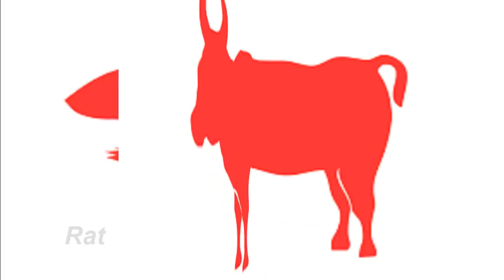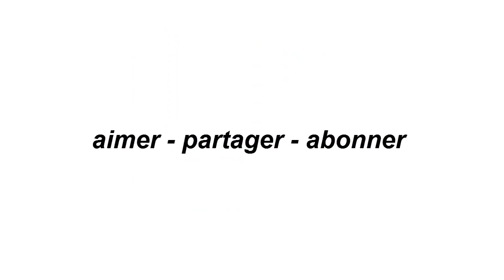Horoscope chinois du mois NOVEMBRE 2018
Horoscope Horoscope_du_mois Horoscope du jour gratuit et complet avec nos prévisions et conseils en humeur, amour, argent, travail pour les 12 signes du zodiaque !